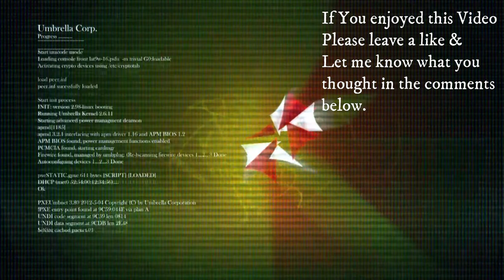Gorod Krovi intro cutscene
The intro cutscene to Gorod Krovi